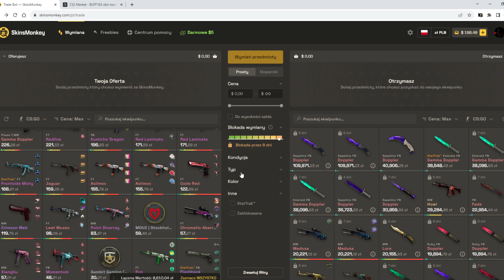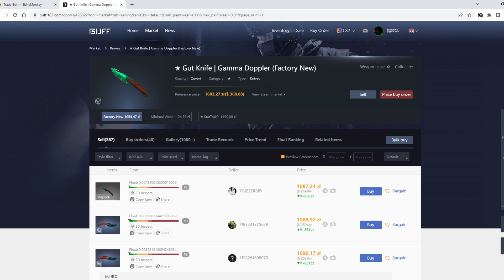Co ta panika robi z ludźmi... Masakra